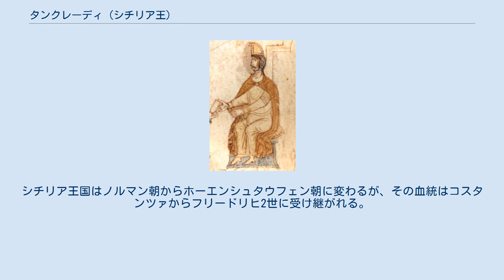タンクレーディ (シチリア王)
タンクレーディ（Tancredi, 1139年 - 1194年2月20日）は、シチリア王国ノルマン朝の第4代国王（在位：1189年 - 1194年）。
初代国王ルッジェーロ2世の長男プッリャ公ルッジェーロ3世の庶子。
 1189年、第3代国王であった従弟・グリエルモ2世（ギヨーム2世）が嗣子無くして病死すると、その後継候補として叔母でルッジェーロ2世の娘コスタンツァとその婿神聖ローマ皇帝ハインリヒ6世が挙げられたが、シチリア王国の国民は外国の皇帝に支配されることを嫌い、ローマ教皇も教皇領がハインリヒ6世の領土に挟まれることを嫌い、庶子であったために後継候補から外されていたレッチェ伯タンクレーディを後継者として推し、タンクレーディは第4代の国王として即位することとなった。
 しかし、庶子であるタンクレーディの即位には不満を持つ貴族も少なくなく、内からは彼の即位に反対する貴族の反乱、外からは神聖ローマ皇帝ハインリヒ6世の侵攻を受けるという苦難の治世を送ることになる。
これに対してタンクレーディは神聖ローマ帝国軍を撃退し、さらに長子のルッジェーロに東ローマ皇帝イサキオス2世アンゲロスの皇女イレーネー・アンゲリナを迎え、東ローマ帝国と同盟して対抗しようとしたが、1194年にルッジェーロは亡くなり、直後にタンクレーディも病死してしまった。
 王位は次男のグリエルモ3世が継いだが、幼少であったために統率が取れず、侵攻してきたハインリヒ6世によってパレルモは陥落した。
シチリア王国はノルマン朝からホーエンシュタウフェン朝に変わるが、その血統はコスタンツァからフリードリヒ2世に受け継がれる。
 アチェッラ伯リッカルドの姉妹シビッラと結婚した。